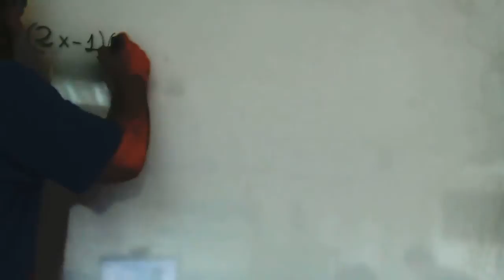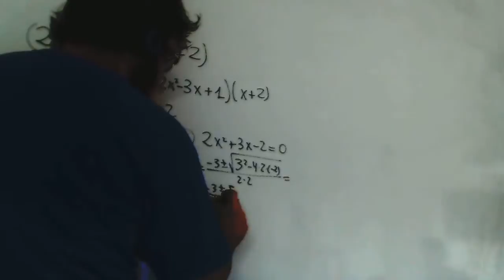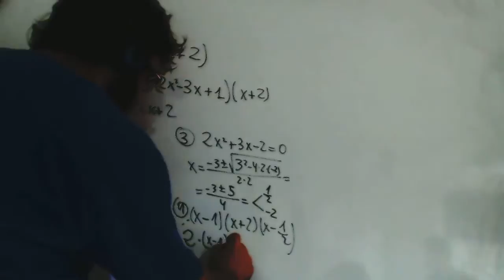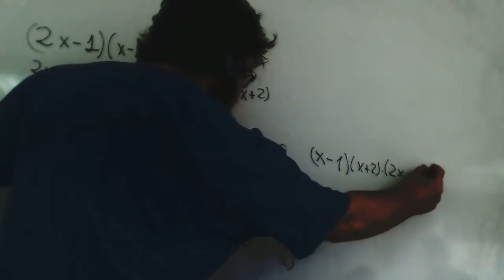Factorizar polinomio Matematicas 1º Bachillerato Academia Usero Estepona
Factorizar polinomio Matematicas 1º Bachillerato